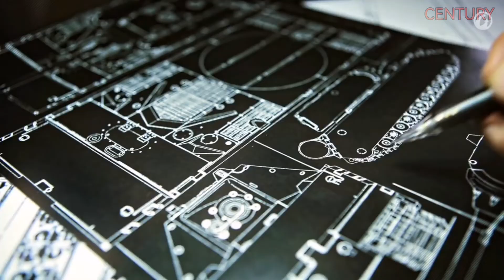ইতিহাসে সবচেয়ে বৃহত্তম স্থলভিত্তিক যান বাহন|| 7 Biggest Land Vehivles In The World.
Friends,by the largest vehicles we mean the biggest ship such as aircraft carrier or large planes like the airbus 380 but you will be surprised to know that apart from them there are several land based vehicles which are largest.in today's episode of century i'm going to show that 7 biggest land vehicles which are really monstrous in shape so,welcome to another new episode of century.